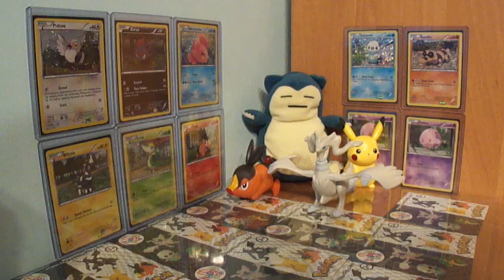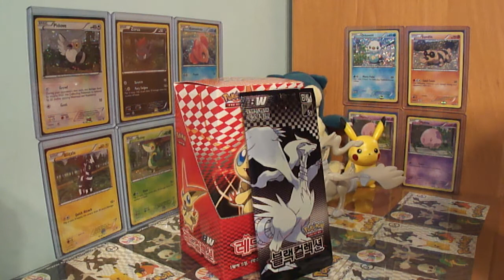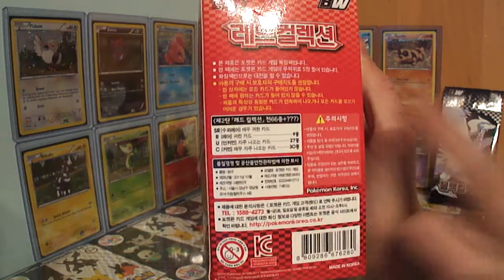list zz Korei